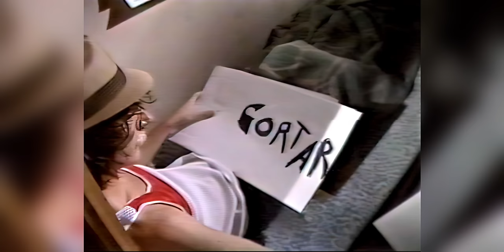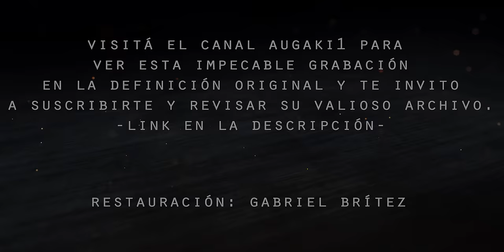"Yendo de la cama al living" (Restaurado con Inteligencia Artificial) - CHARLY GARCÍA, 1982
Videoclip grabado por el usuario Augaki1, quien nos cedió gentilmente su copia en muy buena calidad. Restauración: Gabriel Brítez. Canal Augaki1